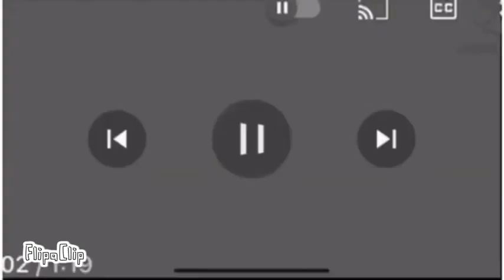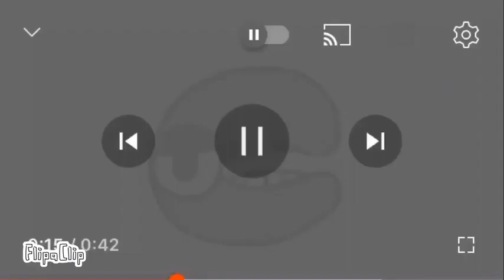Talysh Cyrillic Alphabet Lore full (season 1)